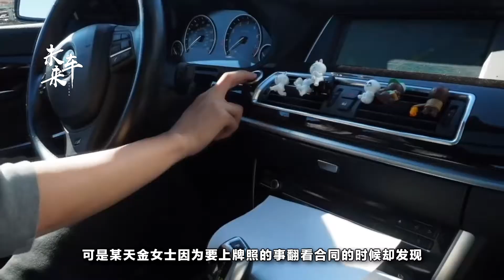新車上牌才知道車子不對，4S店那態度輕描淡寫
隨著社會經濟的發展，很多人為了出行方便，都給自己配備了一輛車，可是買車最害怕的就是遇到一些銷售陷阱，近日就有位金女士，在給車子上牌照的時候卻被告知信息不符無法上牌，金女士頓時覺得自己被4S店給坑了，這是怎麽回事呢？一起來看看吧。